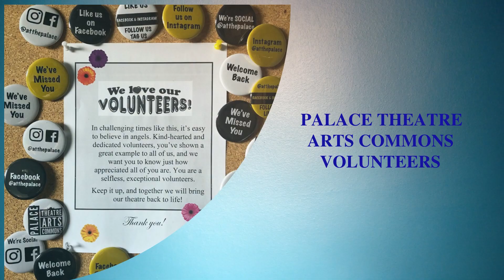Palace Theatre, London ON , Canada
Volunteers Project